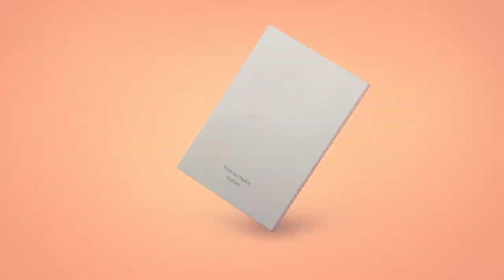Happy Mother's Day 2020 Grace Church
Happy Mother's Day! We love you, and we are so grateful for you 😊
"She is clothed with strength and dignity; she can laugh at the days to come. She speaks with wisdom, and faithful instruction is on her tongue. She watches over the affairs of her household and does not eat the bread of idleness. Her children arise and call her blessed; her husband also, and he praises her: 'Many women do noble things, but you surpass them all.' Charm is deceptive, and beauty is fleeting; but a woman who fears the LORD is to be praised. Honor her for all that her hands have done, and let her works bring her praise at the city gate." Proverbs 31:25-31 (NIV)